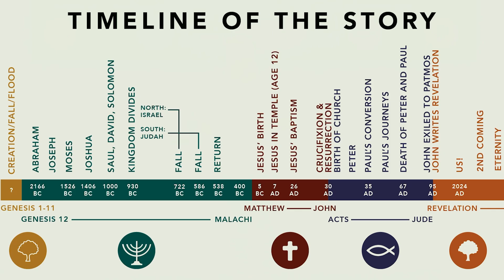The Road to Healing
For more information about City North Church you can always or come visit us in Sunbury, Ohio on a Sunday morning.

If you’re new with us, fill out a Connect Card, and we will donate $5 to the Bair Foundation.

If you’ve just made a decision to follow Jesus, or are interested in taking any next steps at City North, let us know

You can support the mission and vision of City North Church by clicking